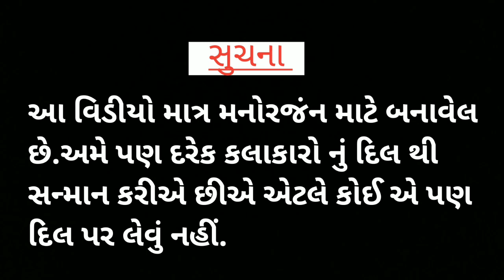Suresh Zala VS Mukesh Yogi Gujarati Comedy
આ વિડીયો માત્ર મનોરંજન માટે બનાવેલ છે. અમે પણ દરેક કલાકારો નું દિલ થી સન્માન કરીએ  છીએ.તો કોઈ એ દિલ પર ના લેવું.

અમારા આવા શોર્ટ કોમેડી વિડીયો જોવા ઈન્સટાગ્રામ પર પણ ફોલોવ કરો

અમારો આ વિડીયો તમને ગમ્યો હોય તો લાઈક કોમેન્ટ કરી અમારી ચેનલ ને સબ્સક્રાઈબ કરવાનું ના ભુલતા 🙏🙏🙏🙏🙏